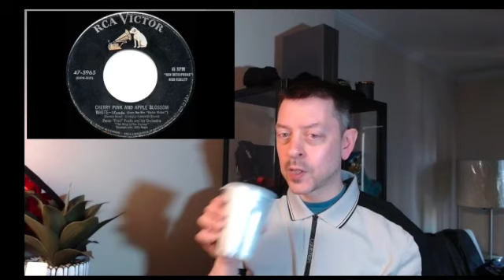Perez Prado - Cherry Pink and Apple Blossom White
A mambo tune with an outrageous trumpet solo, this 1955 smash beat out "Rock Around the Clock" as the biggest hit of the year. Let me know what you think of this record in the comments.